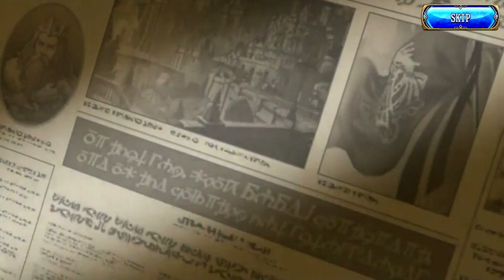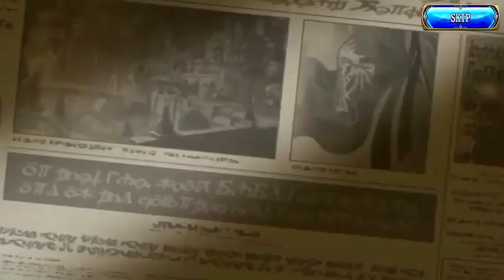【誰ガ為のアルケミスト】 メインストーリー 第1章 第5話 Part.04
スマートフォンアプリ 誰ガ為のアルケミストメインストーリーを動画に収録しました。

第1章 憤怒の炎、再び
第5話 絆は色褪せない 第3幕(2)